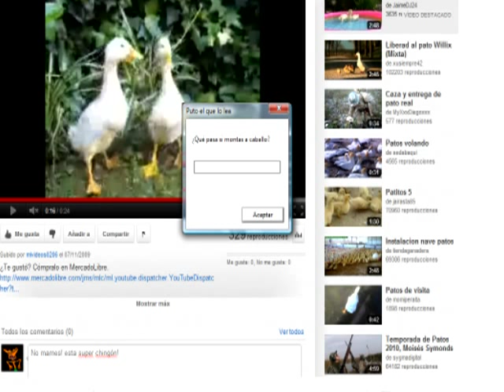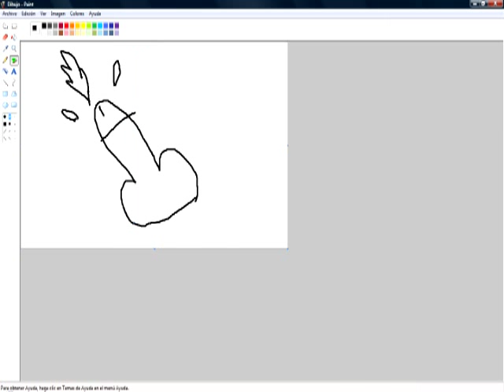Loquendo Creepypasta La historia más terrorífica de todas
a.k.a. creepy shit
Por fin pude subir esto.
Filler.